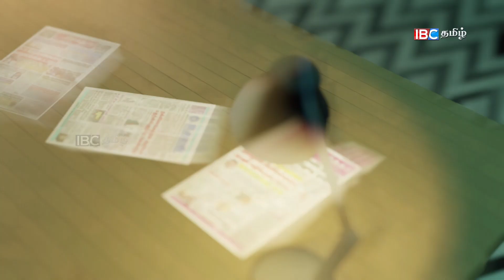நாட்டில் எரிபொருள் தீர்ந்துவிட்டதா? அமுலானது புதியகட்டுப்பாடுகள்?? -06.05.2022 | Srilanka News